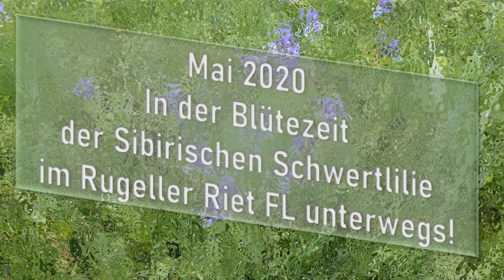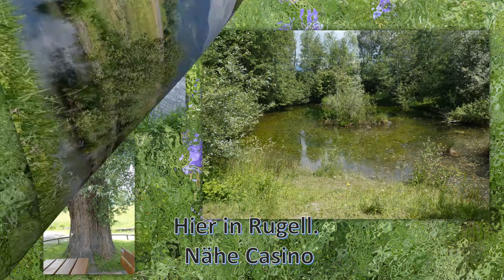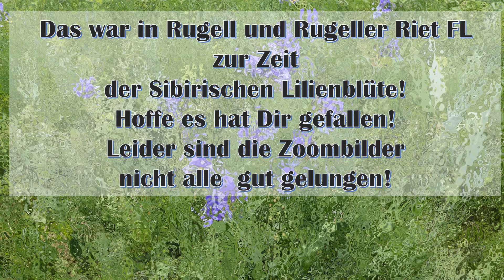Rugeller Riet Mai 2020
Durch die Zeit der Sibirischen Schwertliliene
im Rugeller Riet